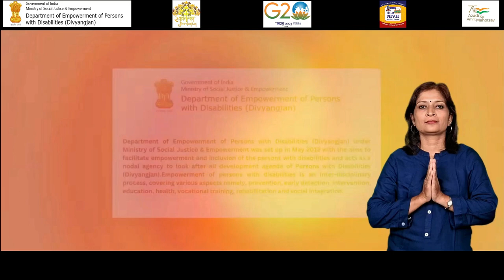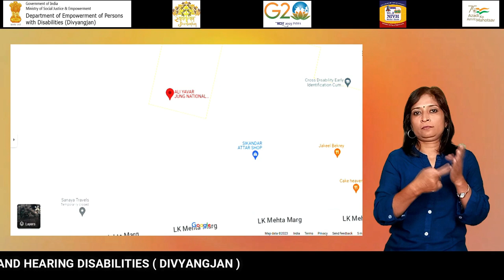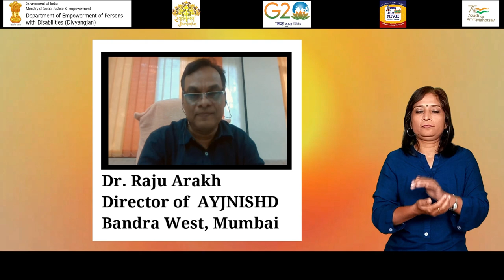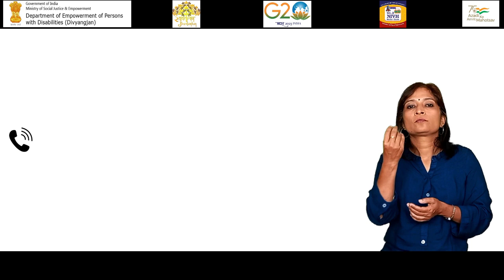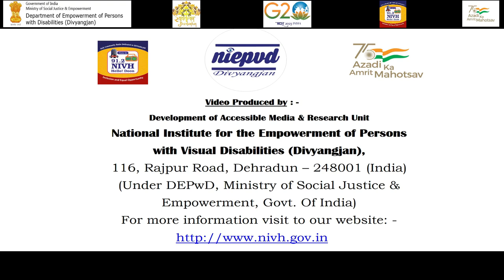Ali Yavar Jung National Institute of Speech and Hearing Disabilities Divyangjan(D)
Dr. Raju Arakh, Director (Offg.) AYJNISHD(D), Mumbai in the 15th episode of "Radio programmes - "Saksham Divyang - Sashakt Bharat Ki Pehchaan" which is based on the schemes of DEPwD" explains about AYJNISHD (D) which is working for the empowerment of persons with Speech & Hearing Disabilities. Department of Empowerment of Persons with Disabilities, MSJE